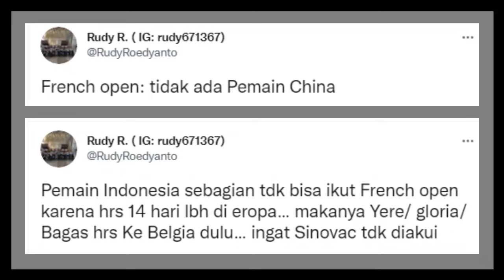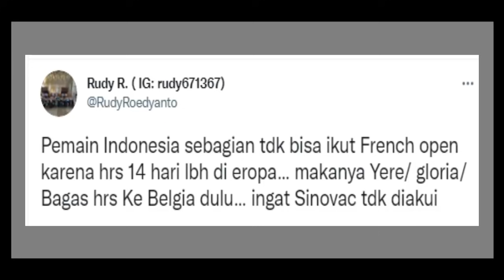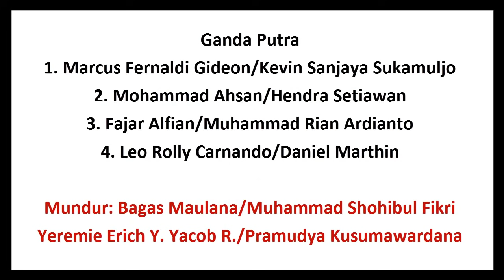DAFTAR PEMAIN INA DI FRENCH OPEN S750, 7 PEMAIN BATAL MAIN KARENA VAKSIN TAK DIAKUI ???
Dilansir dari Badminton_Talk, Indonesia dipastikan hanya memiliki 13 wakil dari sebelumnya 20 untuk ajang berhadiah 600 ribu dolar AS atau setara dengan Rp8,5 miliar tersebut.
Salah satu wakil Indonesia yang batal turun di French Open 2021 adalah pasangan ganda putri peraih medali emas Olimpiade Tokyo 2021, Greysia Polii/Apriyani Rahayu.
Sumber : Indosport.com